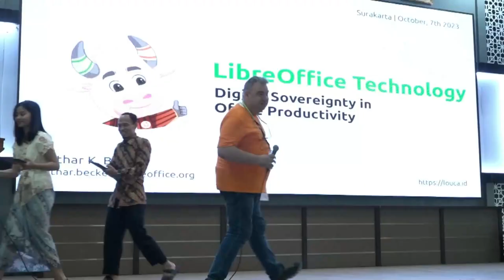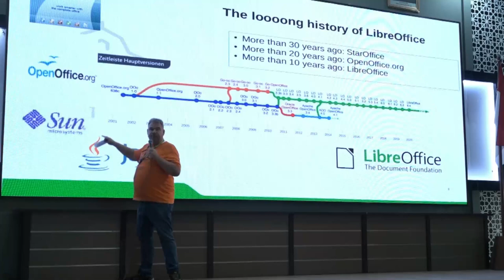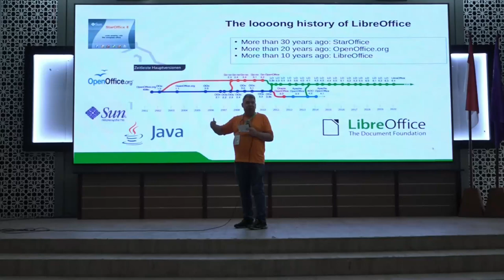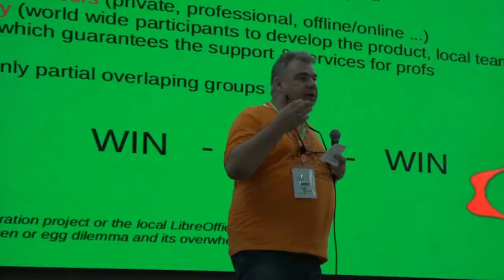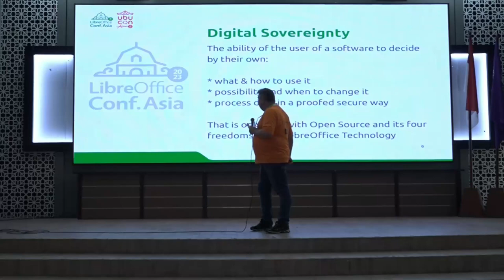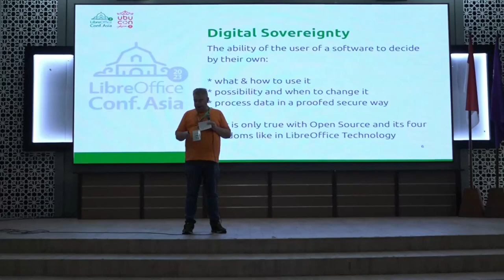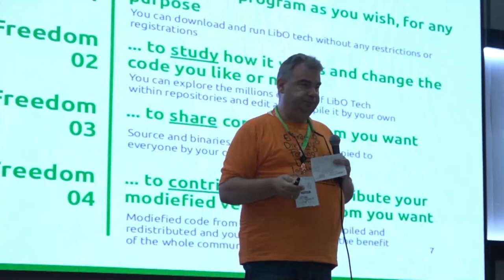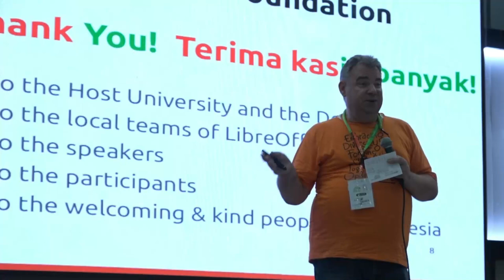LibreOffice Technology: Digital Sovereignty in Office Productivity by Lothar K. Becker